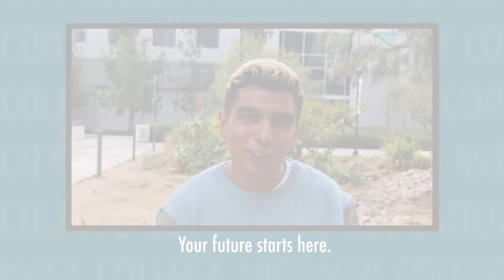Spring 2022 Enrollment Video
It's Time to Get Back to Class